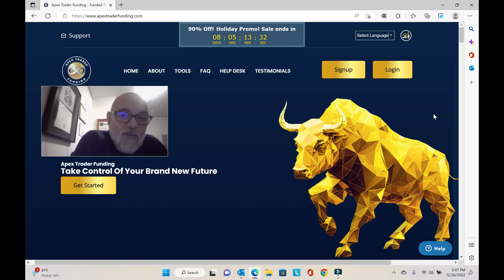SPECIAL FLASH SALE! Apex Trader Funding 90% OFF! Use Code QCV42LIQ. Sale ends Jan. 3rd at Midnight.